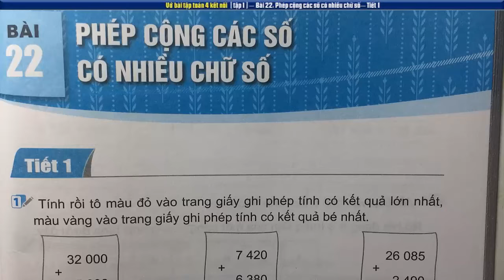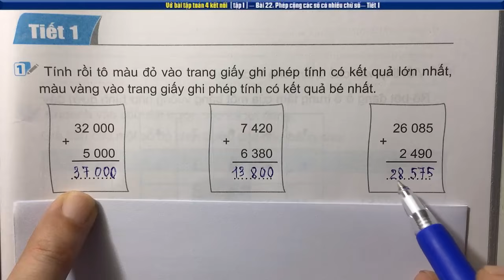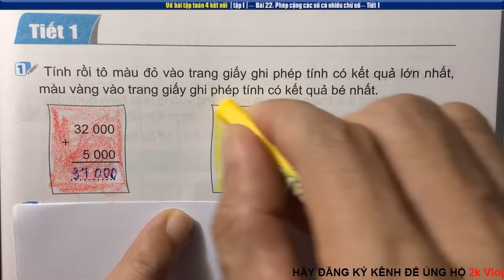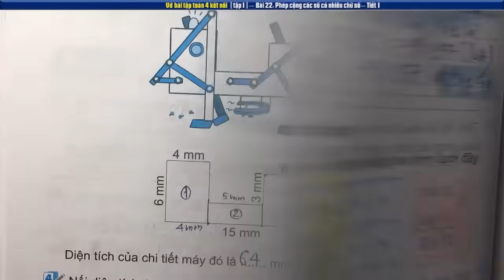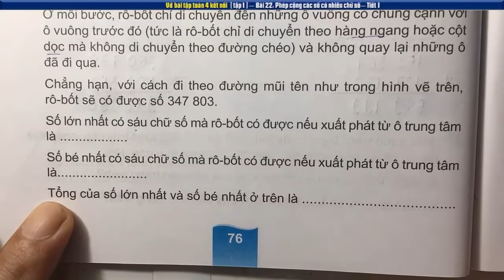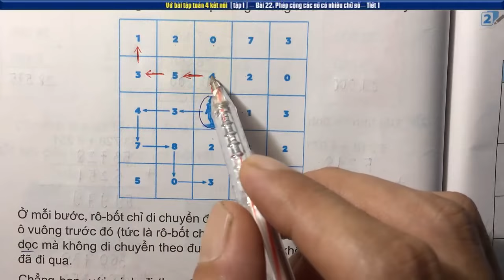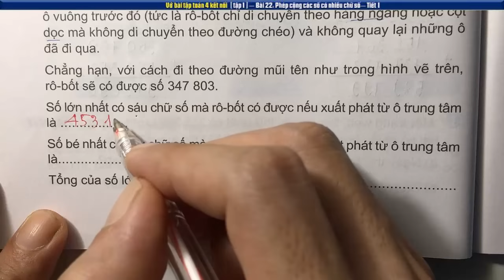vở toán lớp 4 kết nối bài 22 Phép cộng các số có nhiều chữ số (Tiết 1) - Trang 75,76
vở toán lớp 4 sách Kết nối tri thức với cuộc sống Bài 22 Phép cộng các số có nhiều chữ số (Tiết 1) - Trang 75,76
👇 Xem nhiều hơn các video của 2k Vlogs 🌴